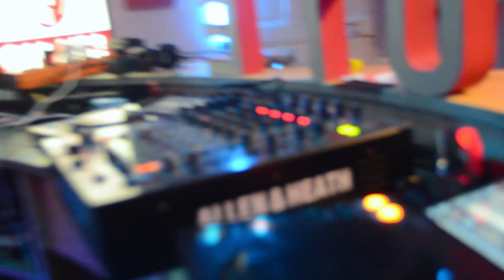Live Concept Vol.1 ¦ Petit Armand et Princesse Daniel (Nébuleuse)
Vendredi 18 octobre, pour la première de l'émission "Live Concept", nous avons reçu Nébuleuse Pattern dans nos locaux, au stade de la Gurzelen à Bienne !
Cette émission, composée d'une interview, d'un "Concert Live" puis d'une grosse session freestyle, à durée plus de 2h40 !
Disponible en entier sur Soundcloud (lien en bas)

REMERCIEMENTS :
Un gros big up à Petit Armand, Jeune K, Jean Mule Taquère, Princesse Daniel, MacJo et Futur Lex pour leurs flows de dingues !!
Un Grand merci à Sebastien Lehmann AKA @patrick_metal sur instagram, qui à assuré le montage rapidement et proprement !!
Merci aussi à Etienne Ducommun pour avoir filmé ce bordel et à Yvan Signer pour les photos !!